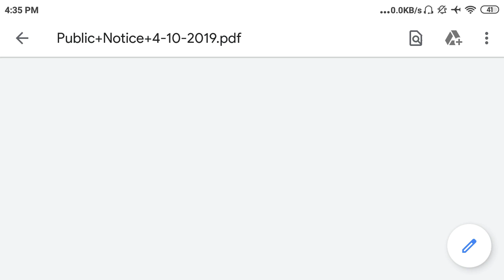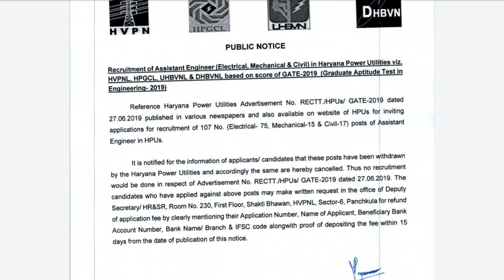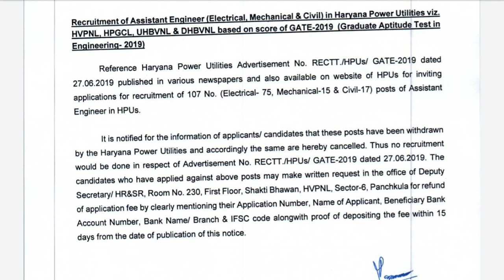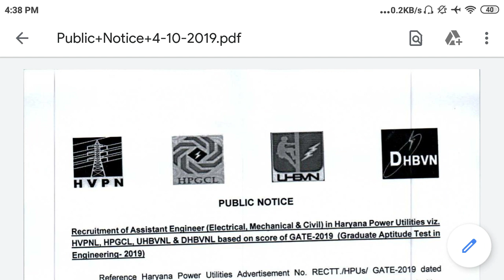HSSC BREAKING:हरियाणा सरकार की ओर से हरियाणा के युवाओं के लिए अाई बड़ी खुशखबरी अब नौकरी पाना हुआ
HARYANA GOVERNMENT LATEST UPDATE OR NEWS
HSSC LATEST UPDATE OR NEWS